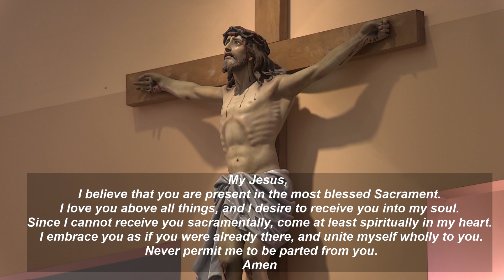Mass For Monday, October 31, 2022 - 31st Week in Ordinary Time